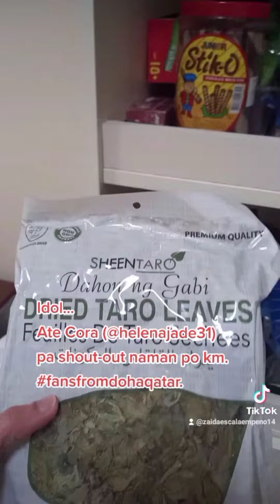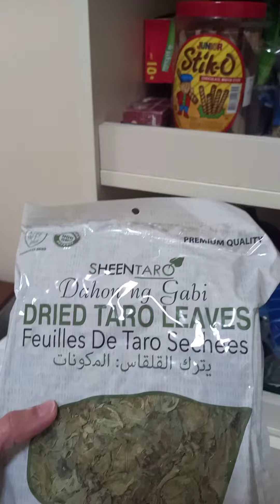Nangapitbahay Part 3 / Bilo-Bilo Para Kay Idol Ate Cora 😂🤣 / Tiktokerist / Zaida TV